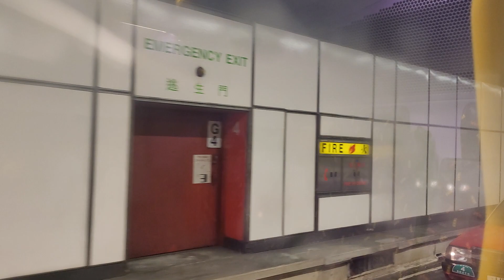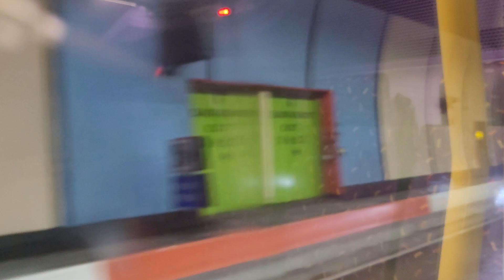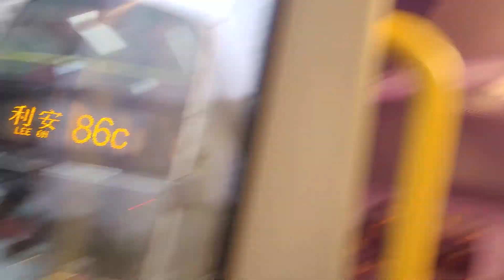UT2188+UB4541+UP3854+VB4136+TX6152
攝錄於UV4452